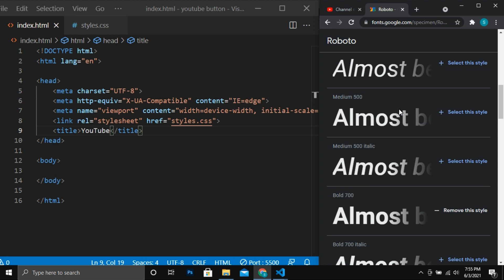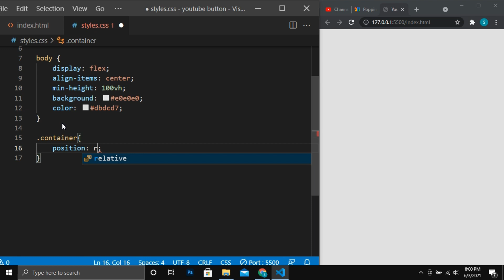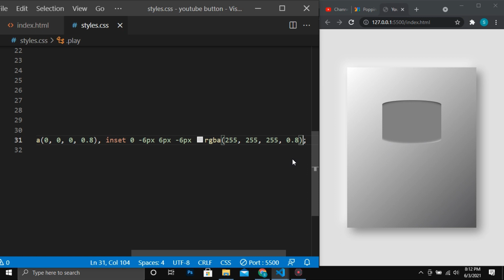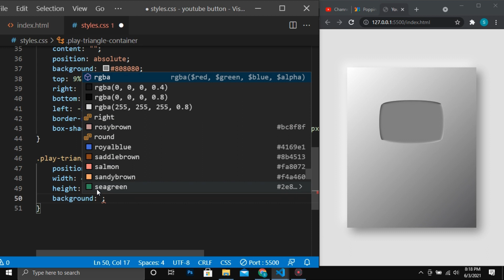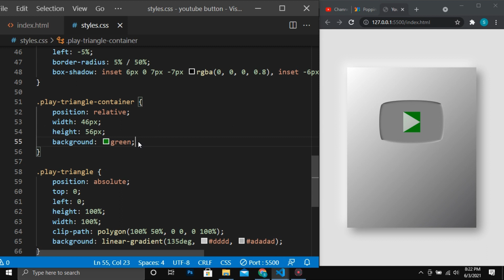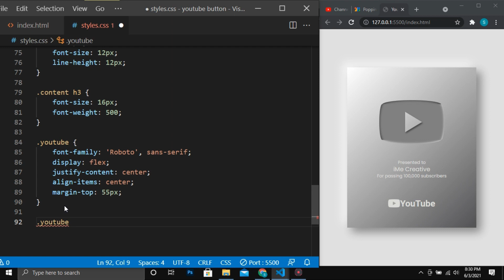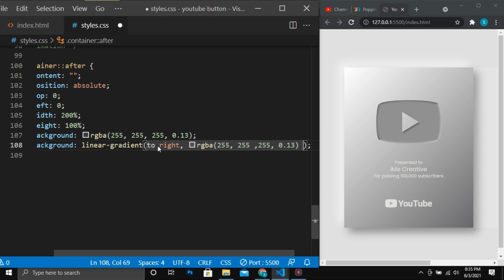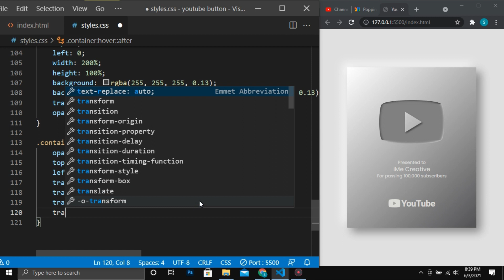YouTube silver button using HTML and CSS